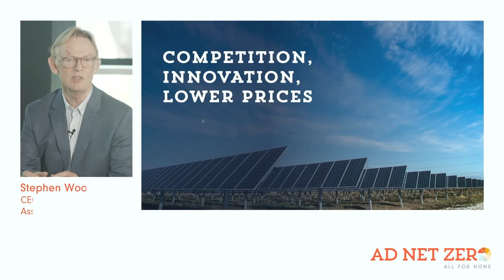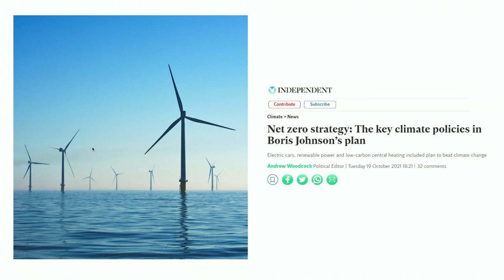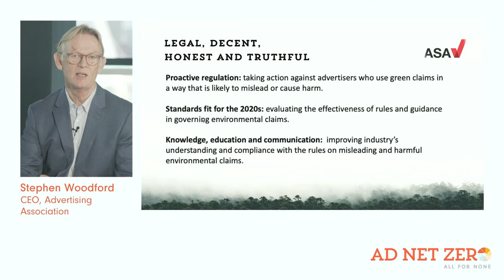Ad Net Zero – The Action Plan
One year on from the creation of Ad Net Zero – UK advertising’s response to the climate emergency, Stephen Woodford, CEO, Advertising Association sets out what we are trying to do this decade and how we will achieve it.